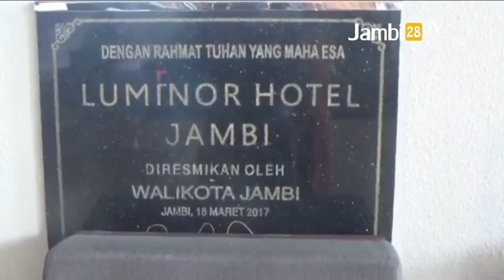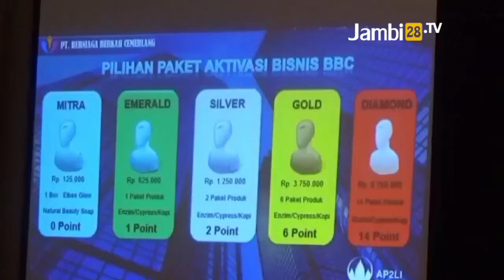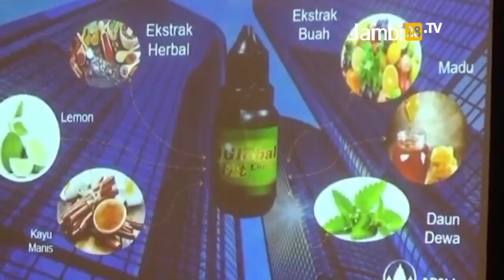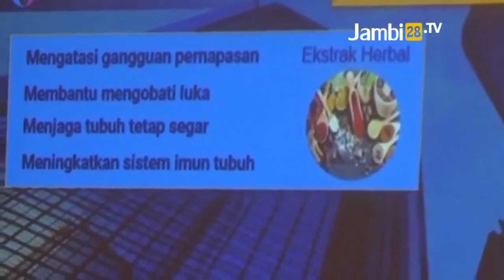Grand BOP BBC Jambi Ramai Dikunjungi jadi Solusi kesehatan Hingga Financial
JAMBi28 TV, JAMBI - PT . Berniaga Berkah Cemerlang (BBC) menggelar Closing Massal Grand BOP BBC Jambi Bersama Master Leader ,Star Leader , Tim Tim leader Dan Anggota BBC Se Provinsi Jambi, Sabtu (11/06/2022).

Kegiatan ini dilaksanakan di hotel Ternama bintang 5 Di Kota Jambi yaitu Luminor Hotel .

Turut Hadir dalam Kegiatan BBC ini , Direktur Utama Saifuddin SN ,Direktur Marketing Sugiyanto,Direktur Support System Hendra Wijaya ,Direktur Operasional Ahmad Nasirin Nova ,Master Leader BBC Jambi Juniati ,Semua Star Leader BBC Jambi Dan Semua Anggota BBC Se Provinsi Jambi .

Terlihat Anggota Dan Peserta Yang Mengikuti Kegiatan ini Ramai lebih dari 200 Orang ,sangat antusias dan progres BBC ini Sangat Memuaskan Bagi yang betul - betul menekuni Produk BBC ini Insha Allah Sukses dan berpenghasilan Tiap Bulannya .

BBC dibuat dimasa Pandemi Covid 19 sebagai Solusi Kesehatan ,Solusi Kesehatan Rohani dan Solusi Kesehatan Financial Di era Globalisasi dan persaingan di Produk - Produk Kesehatan Yang Menjanjikan lainnya .

Produk BBC sendiri terdiri dari empat produk yaitu Global Fit atau enzim,Elbee Cypress, Kopi Elbee dan Elbee Glow. (Hamdi)